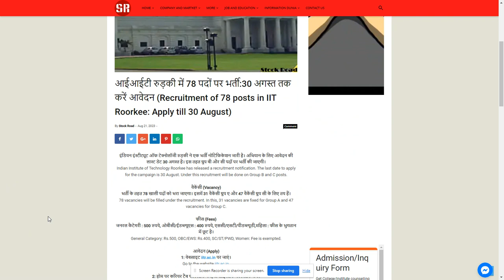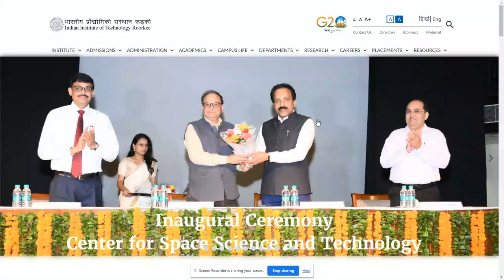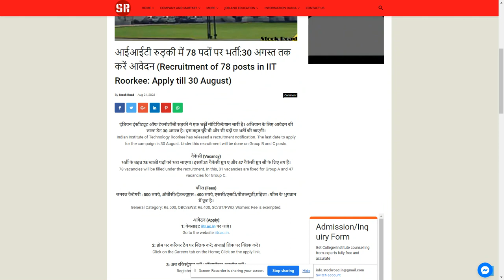Recruitment in IIT Roorkee;Check and Apply.---SearchMe (All-in-one-dunia)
आईआईटी रुड़की में 78 पदों पर भर्ती:30 अगस्त तक करें आवेदन (Recruitment of 78 posts in IIT Roorkee: Apply till 30 August)